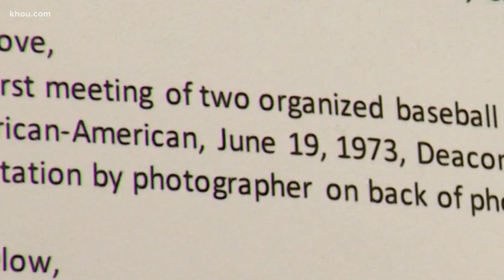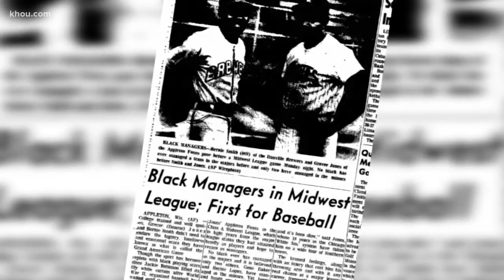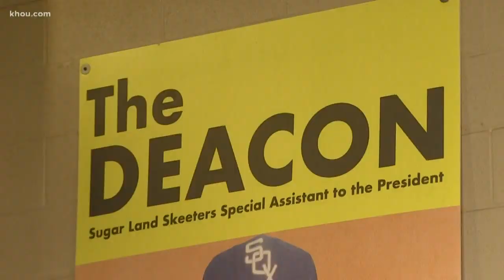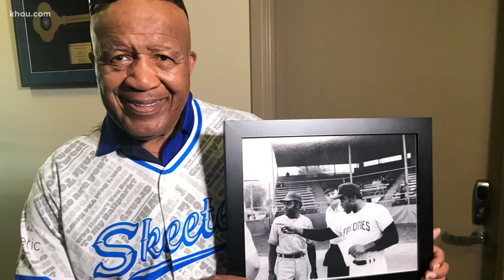Photo captures powerful baseball moment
A photo on a wall is part of a small shrine to a beloved member of the Sugar Land Skeeters.